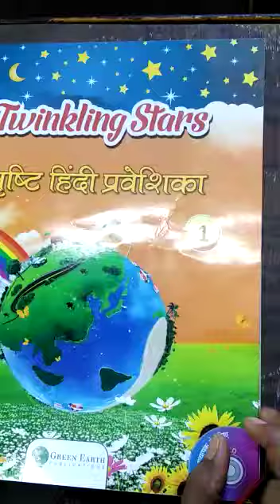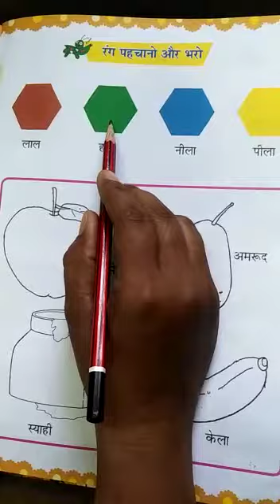Lkg hindi Chapter-1